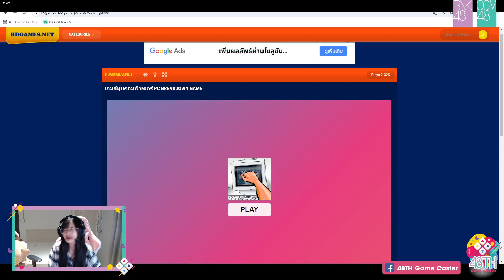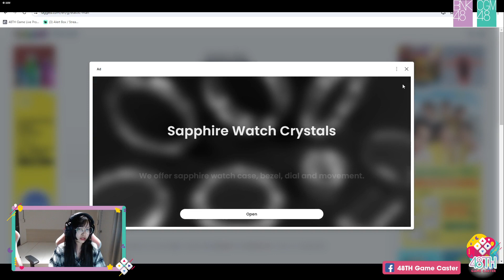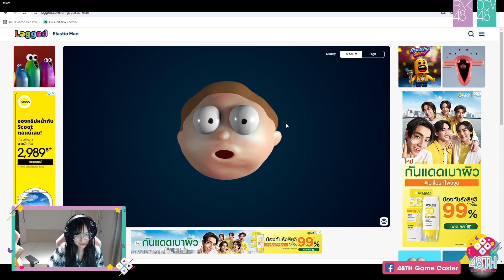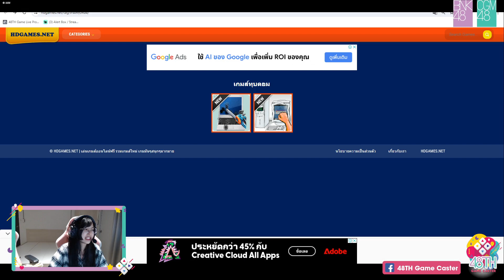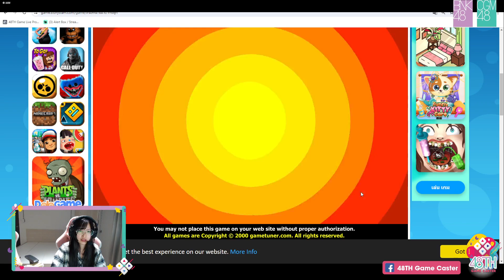48TH Game Caster | 16 Mar 2024 | Nana CGM48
นอยยยย